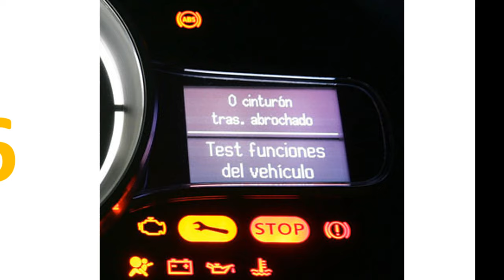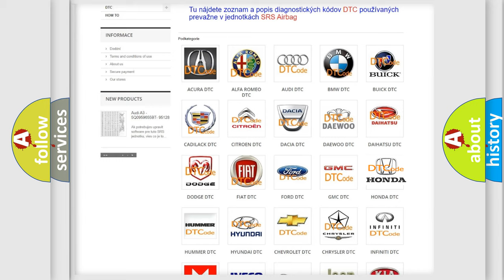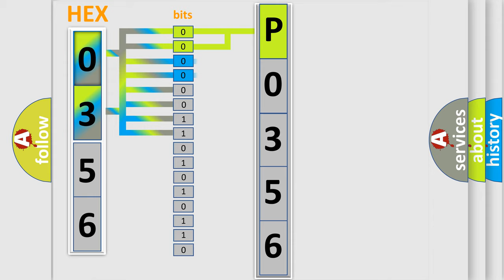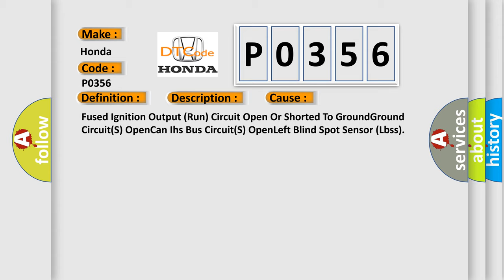DTC Honda P0356 Short Explanation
Contents:
0:21 Basic DTC analysis according to OBD2 protocol standard.
1:48 Insight into programming
2:58 A diagnostically understandable description of the Diagnostic Trouble Code
3:05 Basic error definition

Make:
Honda
Code:
P0356
Definition:
Lost Communication With Driver Side Blind Spot Sensor - Missing Message
Description:
The Blind Spot Monitor (BSM) system used in this vehicle has two control modules. One control module is dedicated to each side of the vehicle. The blind spot modules are each integral to the blind spot sensor for the same side of the vehicle. If the sensor detects a vehicle in the blind spot path, the module will send a CAN bussed message to the corresponding door module for a LED blind spot warning light request.